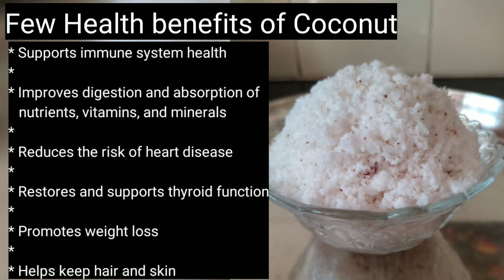Saffron Coconut Burfi | Tenga Burfi | Nariyal Burfi | Kobbari Mithai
An easy simple dish